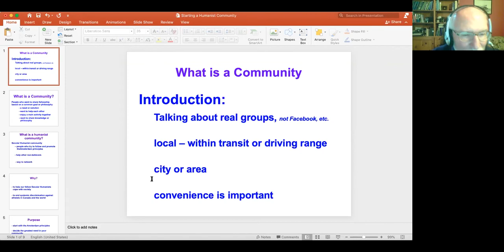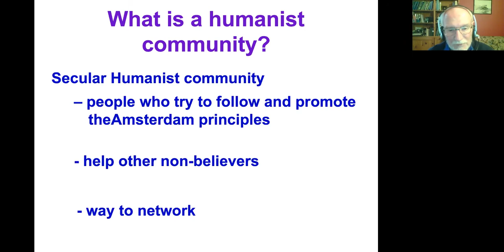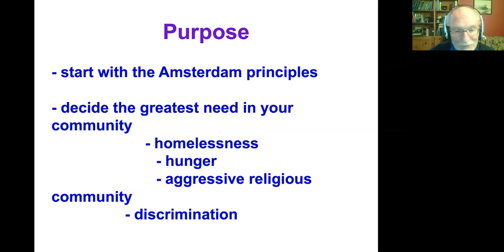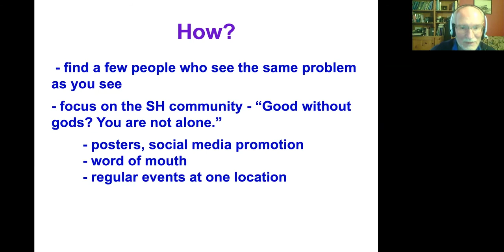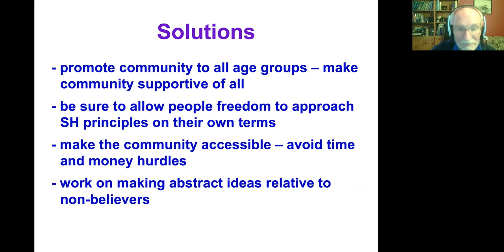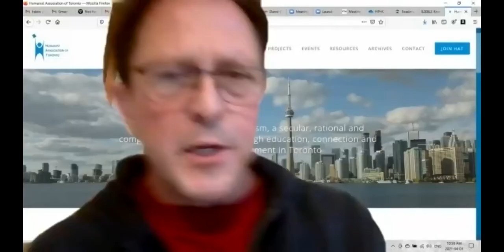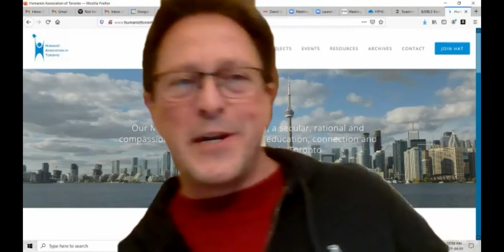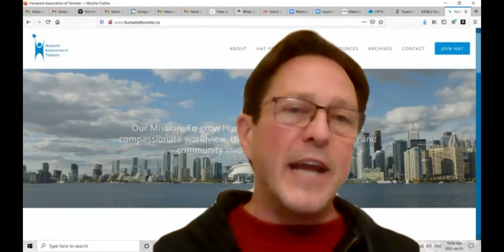Workshop: Building Humanist Communities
How can we build, nourish, and maintain thriving Humanist communities across Canada? A conversation with Doug Thomas, Director of SOFREE, and Martin Frith, President of Humanist Canada.